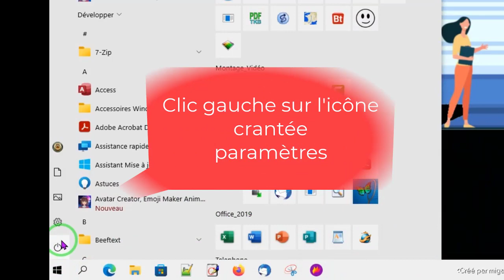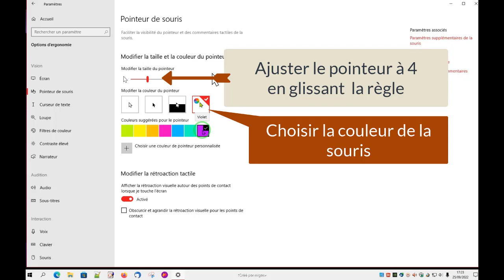Modifier Pointeur et couleur de la souris Windows_10